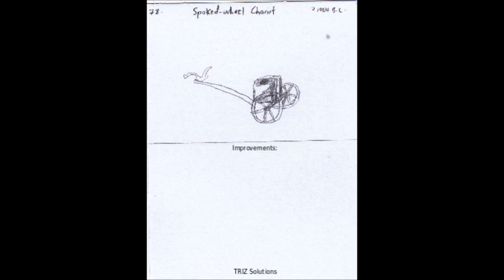78. Spoked-wheel Chariot